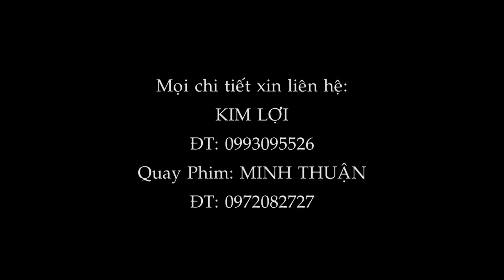KIM LỢI - ca nhạc PHẬT giáo: HẬU TRƯỜNG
Vào Paltalk Sinh Hoat Giao Ly Phat Giao HoaHao để cùng học tu, cùng tu cùng tiến. Hoan Hô Bạn Tham Gia.